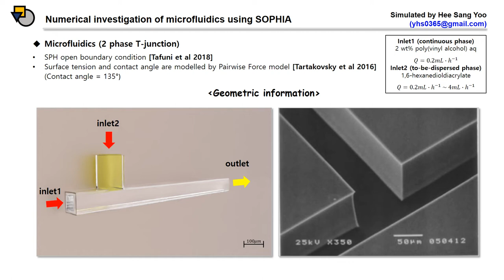Microfluidics (T-junction) simulation with SPH